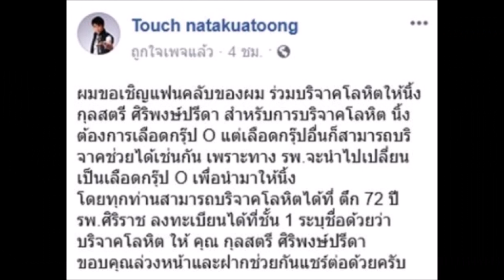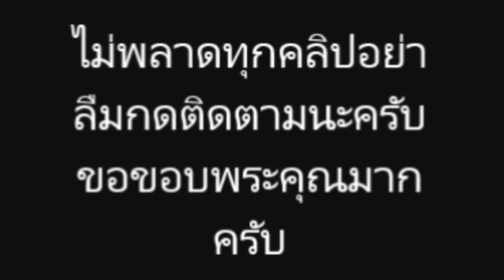“กบ ปภัสรา ทัช ณ ตะกั่วทุ่ง” ชวนบริจาคเลือดให้ “นิ้ง กุลสตรี”